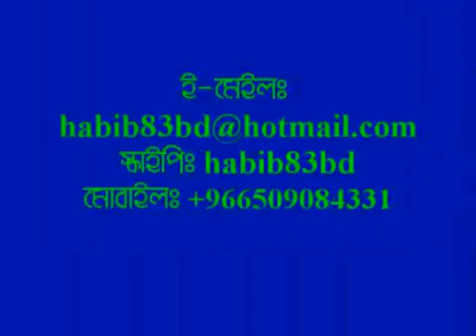09 Sura Tawbah 14#02 HD